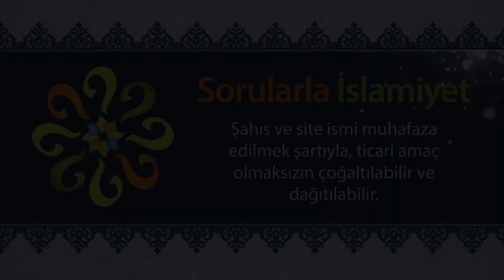Ezanı okumanın dini hükmü nedir?